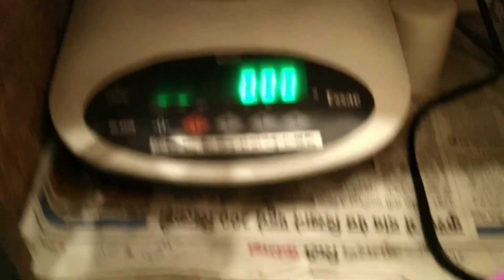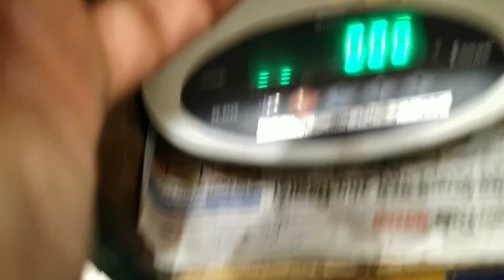GOLD HIMACHALI BESAR OR TIKKA DESIGN WITH WEIGHT AND PRICE